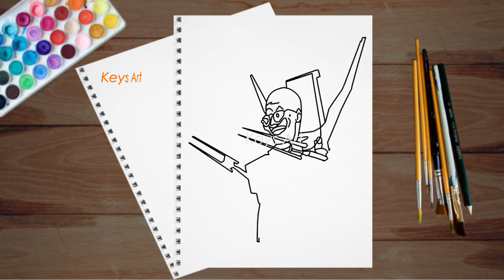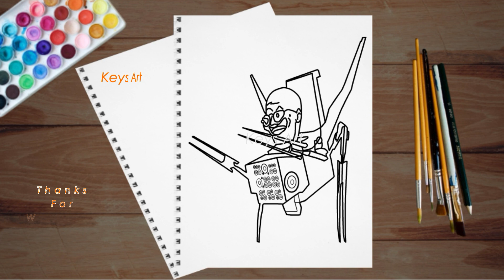Titan Scients Toilet | How To Draw Titan Scients Toilet Skibidi Toilet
How To Draw Titan Scients Toilet Skibidi Toilet
Cara menggambar titan scients toilet Skibidi Toilet
como dibujar titan scients skibidi toilet
belajar bersama menggambar dan mewarnai dengan animasi titan scients toilet dari skibidi toilet,
menggambar titan speakerman
menggambar titan speaker man
cara menggambar titan speaker man
menggambar big tv man
cara menggambar big tv man
menggambar skibidi toilet
cara menggambar skibidi toilet
mewarnai skibidi toilet
draw skibidi toilet
titan speaker man
titan kamera man